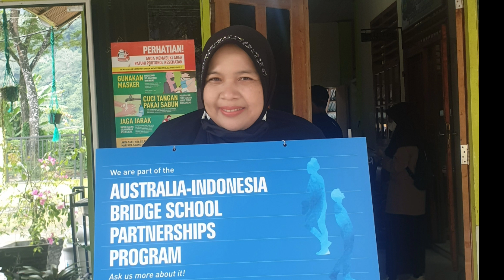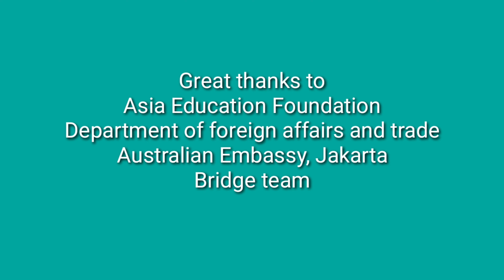March-May 2021 Australia-Asia Bridge School Partnerships Project